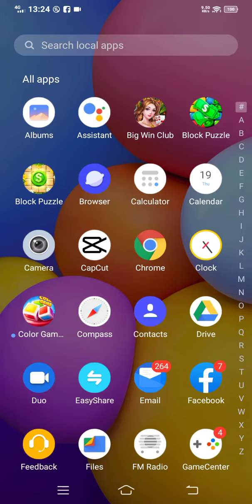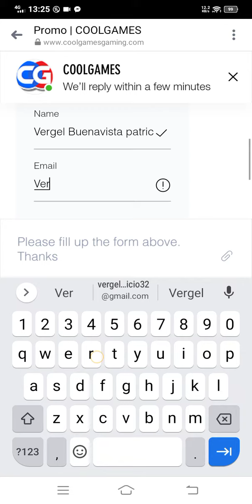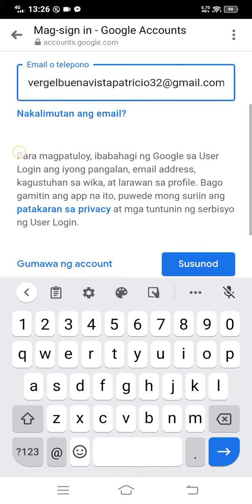April 4, 2022